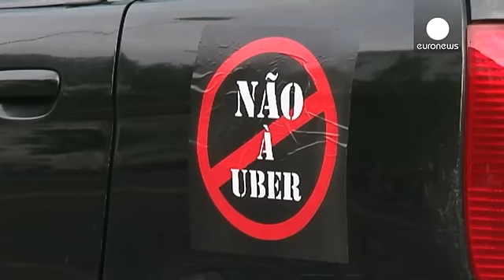Táxistas portugueses contra a Uber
Lisboa e Porto foram hoje palco de um novo protesto contra a Uber. A empresa norte-americana que criou a aplicação móvel e o serviço associado de transporte de passageiros tem sido alvo de contestação um pouco por toda a Europa e Portugal não é execpção.

O sector parece pouco interessado em parcerias com esta multinacional. Dados da ANTRAL e da Federação Portuguesa do Táxi indicam que desde a chegada da Uber a Portugal, em julho de 2014, os taxistas tenham perdido 20% do negócio.